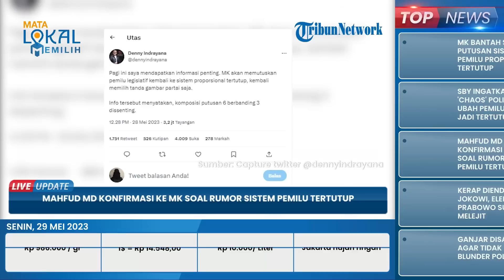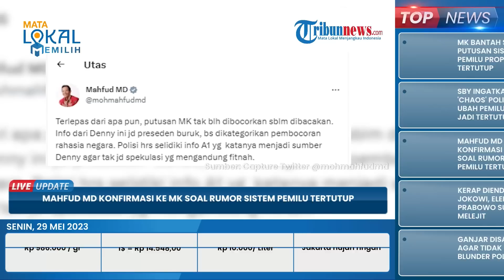Dengar Isu Sistem Pemilu Diputuskan Jadi Tertutup, Menko Polhukam Mahfud MD Lakukan Konfirmasi ke MK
TRIBUN-VIDEO.COM - Menteri Koordinator Politik Hukum dan Keamanan (Menko Polhukam) Mahfud MD buka suara soal putusan MK yang memutuskan pemilu menggunakan sistem proporsional tertutup.

Pernyataan tersebut diungkapkan oleh Pakar Hukum Tata Negara Denny Indrayana lewat akun Twitter-nya @dennyindrayana, Minggu (28/5/2023).

Mahfud menilai, isu yang beredar tersebut hanyalah analisis pihak tertentu dan belum berdasar.

Hal tersebut diungkapkan Mahfud berdasarkan konfirmasi pihaknya ke MK.

Pernyataan itu disampaikan Mahfud MD saat rapat koordinasi Menko Polhukam bersama Panglima TNI dan Kapolri membahas Pemilu 2024, Senin (29/5/2023).

Menurutnya, putusan MK soal sistem pemilu tertutup atau terbuka itu kemungkinan akan diputuskan minggu depan.

Mahfud mengatakan teknis sistem terbuka dan tertutup tak jauh berbeda bagi penyelenggara Pemilu.

Pihaknya pun meminta seluruh pihak tak risau dengan keputusan MK soal sistem pemilu 2024.

Sebelumnya, Mahfud MD meminta pihak kepolisian dan MK untuk menyelidiki informasi Denny Indrayana soal gugatan pemilu tersebut.

Mahfud MD mengatakan penyelidikan harus dilakukan agar tidak ada spekulasi yang mengandung fitnah.

Hal itu disampaikan Mahfud MD lewat akun Twitter-nya @mohmahfudmd, Minggu (28/5/2023).

Putusan MK menjadi rahasia negara sebelum dibacakan.

Namun harus terbuka luas setelah diputuskan dengan mengetok palu vonis dalam sidang resmi dan terbuka.

Sebelumnya, Pakar Hukum Tata Negara Denny Indrayana membocorkan informasi pribadi yang diterima dirinya soal putusan MK terkait sistem Pemilu Legislatif.

Denny menyebut, dirinya mendapatkan informasi kalau MK bakal memutuskan gugatan Nomor 114/PPU/XX/2022 terkait sistem pemilu dengan putusan proporsional tertutup.

Pernyataan tersebut disampaikan Denny melalui akun Twitter pribadinya @dennyindrayana, Minggu (28/5/2023).

Denny menyampaikan, putusan itu diambil setelah adanya dissenting opinion atau perbedaan perdapat dalam menjatuhkan putusan antara hakim MK.

Di mana jumlah perbandingannya yakni 6 hakim berbanding 3 hakim.

Perihal darimana informasi yang dirinya dapat, Denny tidak membeberkan identitas sosok tersebut.

Jika memang pada putusan nantinya MK mengabulkan sistem pemilu dengan proporsional tertutup, maka kata dia sistem pemilu di Indonesia akan kembali ke masa orde baru (orba).

Dalam unggahannya itu juga, Denny menyampaikan kondisi politik tanah air saat ini.

Salah satunya yakni perihal penegakan hukum di Indonesia yang didasari pada putusan MK terkait masa jabatan pimpinan KPK. (*)

Artikel ini telah tayang di Tribunnews.com dengan judul Mahfud MD Konfirmasi ke MK soal Rumor Sistem Pemilu Tertutup: Belum Diputus, Itu Hanya Analisis,
Penulis: Milani Resti Dilanggi
Editor: Wahyu Gilang Putranto
Host: Firda Ananda
VP: Zainal Praditya